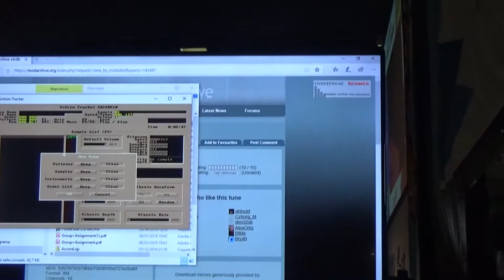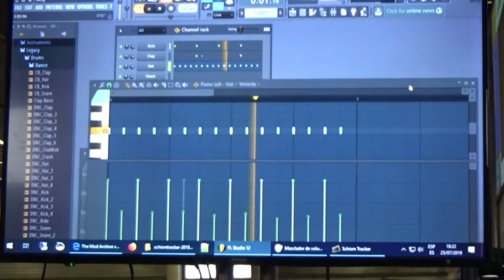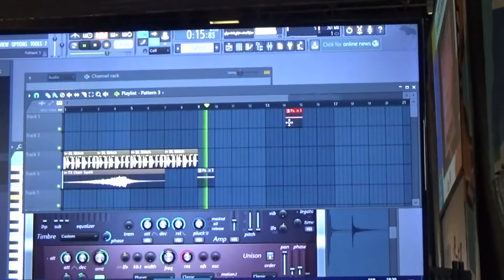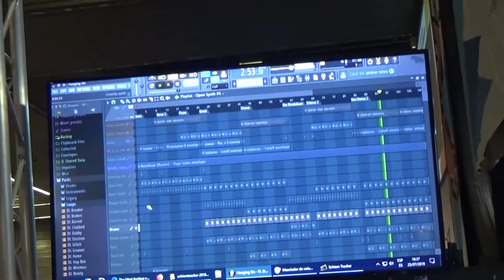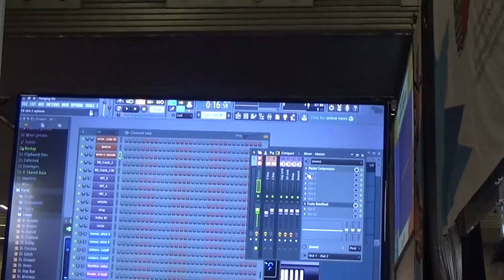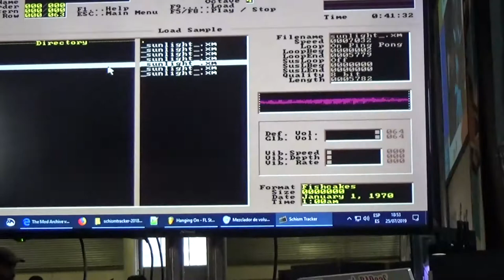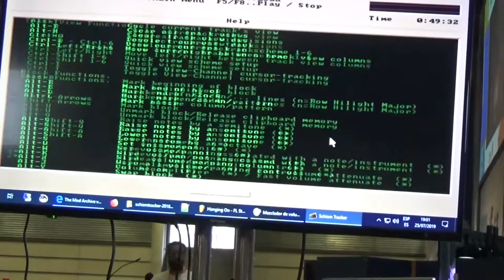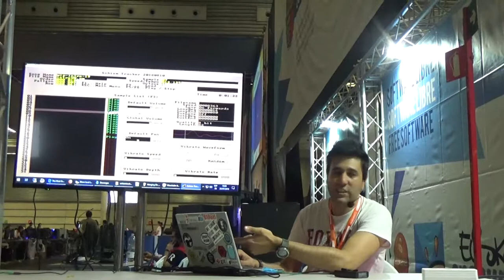Charla EE27 musica digital , multicanal y fast music by debi